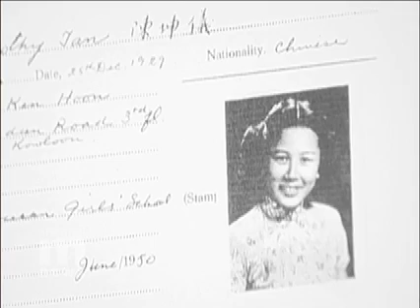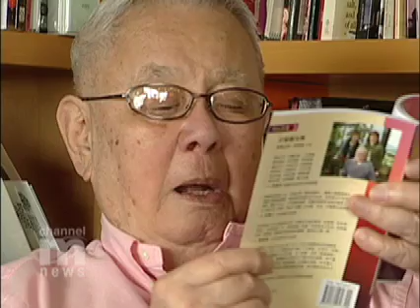David Lam ---Cherry Blossom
Former BC Lieutenant-Governor's Story
Story by Fiona Law
Camera by Micheal Tam & XL
Edited by Joe Chan